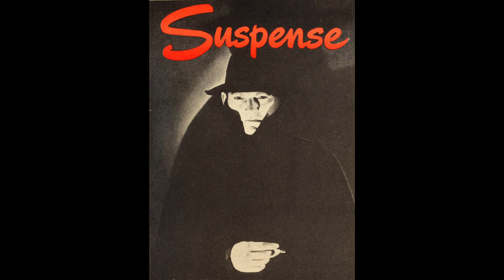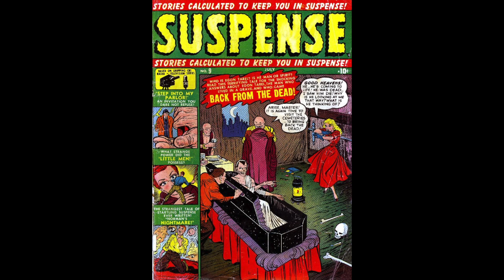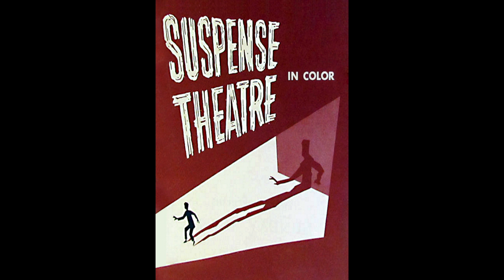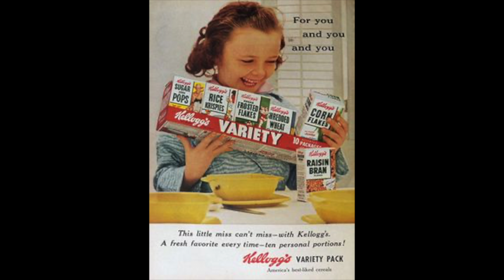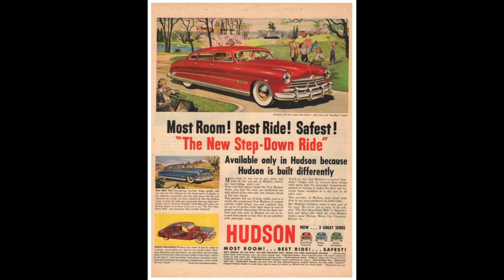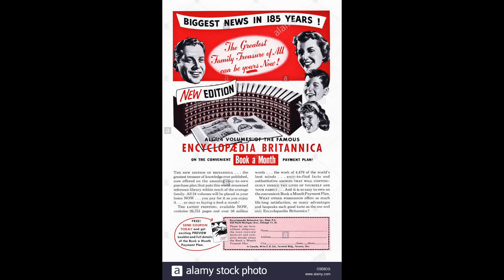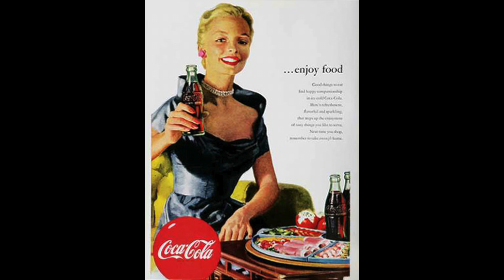Suspense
old time raido shows After dinner story